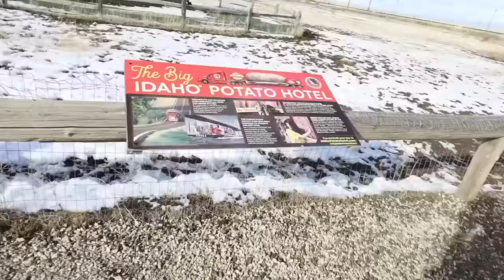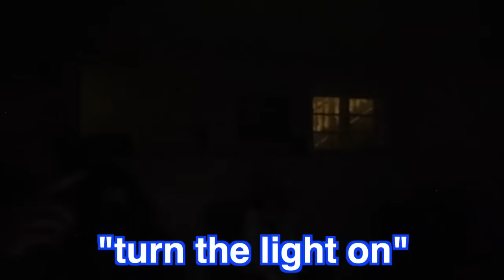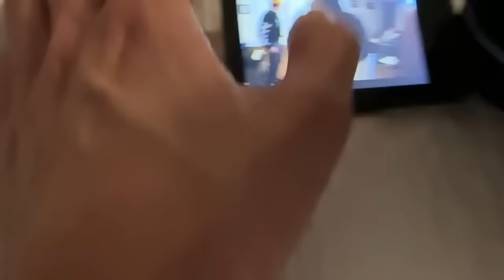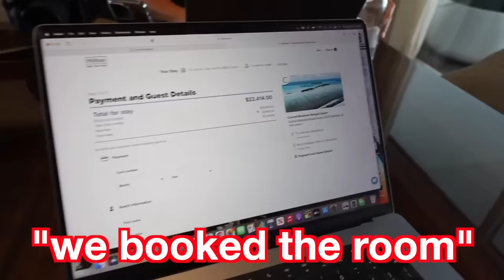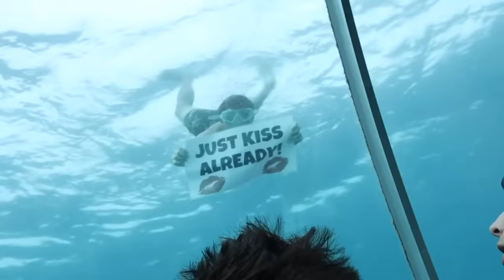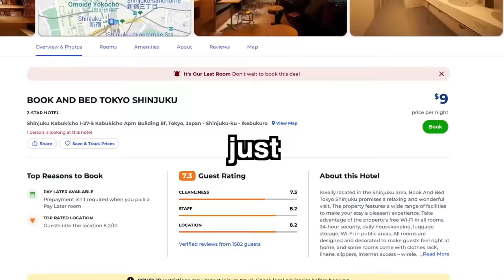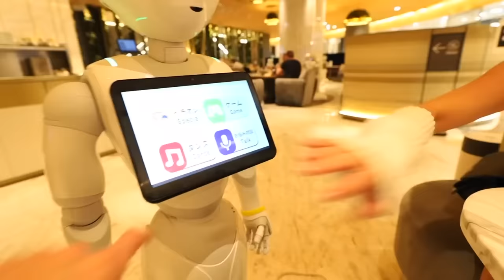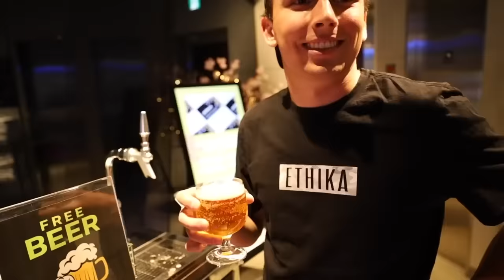Most Epic Hotel Challenges! | Brent Rivera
CHAPTERS:
00:00   OVERNIGHT IN THE WORLD'S WEIRDEST HOTELS!
12:49   OVERNIGHT IN WORLD’S FIRST UNDERWATER HOTEL!
25:04   I SPENT 100 HOURS IN CAPSULE HOTELS!!
39:11   Recommended Video To Watch Next